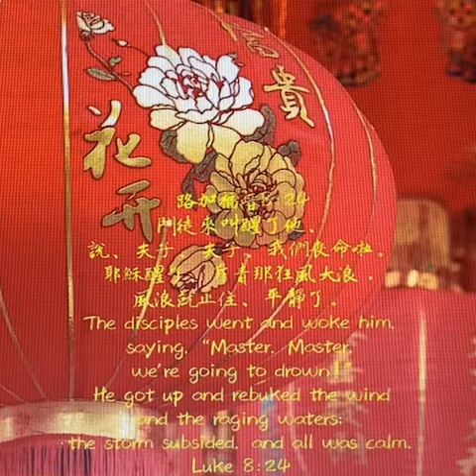路加福音29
門徒來叫醒了他、說、夫子、夫子、我們喪命啦。耶穌醒了、斥責那狂風大浪．風浪就止住、平靜了。

●「夫子」：是「師父」之意。門徒們連叫兩次、表示他們的急躁。
●「我們喪命啦！」：原文是λλύμεθα,「「滅亡，死」之意。原文的時態是「現在關身直說語氣」，表示進行中的動作，可以翻譯成「我們正在喪命了」。門徒們那天面臨著人生當中的危機，是性命攸關的危機！
●門徒來「叫醒」了祂：人生中必定會遇到危機，危機並不可怕，只要我們願意來呼叫（禱告）耶穌！

●耶穌「醒了」：其實我們的神祂不睡覺也不打盹，祂都知道，也都看見。
●「斥責」風浪：原文是ἐπιτιμάω，有「吩咐, 責備, 斥責」之意。勝過仇敵攻擊和試探的方法，就是「斥責」牠，人生的風浪可能是學業的受挫、工作不顺利、感情受傷、婚姻危機⋯,撒旦透過這些風浪，使我們產生負面消極的的想法和情緒。在這时候，我們要奉主耶穌的名斥責它，風浪就會平靜，難處就會過去！ See Less